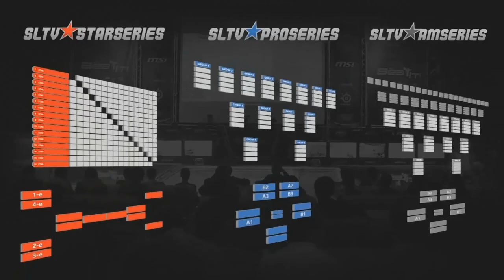TD42 DC vs KO3AK SLTV StarSeries WoT